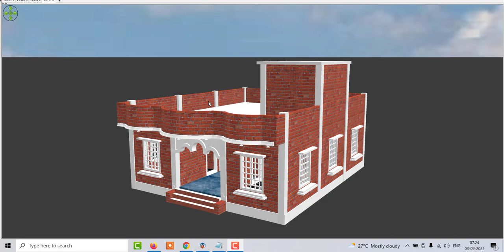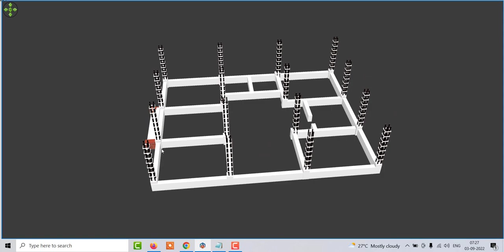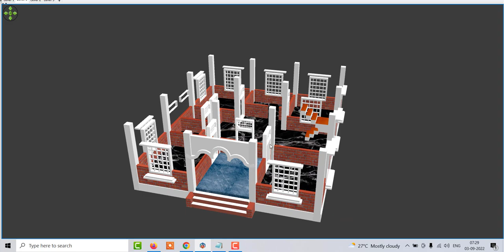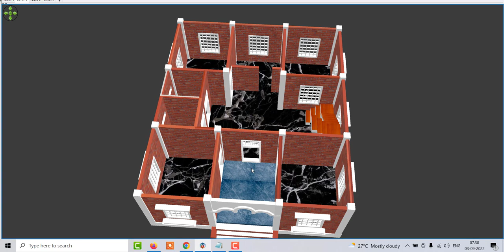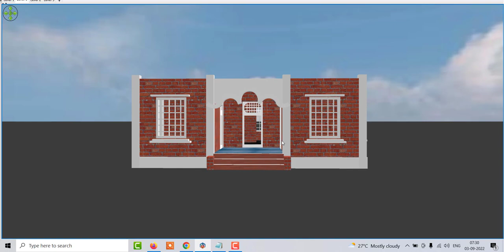120 Gaj me Ghar ka Naksha | 4 Bedroom House Design in Village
120 Gaj me Ghar ka Naksha | 4 Bedroom House Design in Village

Topic Covered :

4 Bedroom House Design in Village
120 Gaj me Ghar ka Naksha
120 gaj house desing
ouse plan under 120 gaj
4 bedroom ghar ka naksha
120 gaj house design in 3d
4 kamro wale ghar ke design
best house plan in 120 gaj
30 by 36 east facing house plan
top most front elevation house plan
East Facing Corner House Design
Corner House Plan
corner lot house plans with side garage